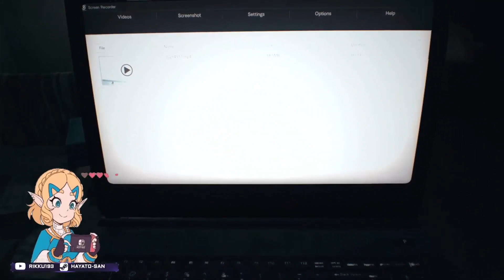Rota Final? Eu espero... | Resident Evil 7 Biohazard #5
Parte 5 da série de Resident Evil 7 que eu gravei ao vivo no meu canal da Twitch. Muita coisa aconteceu nesse episódio, altas tretas, muita emoção, mas enfim a gente enfrentou o Jack de vez! Agora, é só partir em direção a rota final...

-Artist: Blackmill
-Title: Spirit of Life
-Genre: Melodic Dubstep
-Software: FL Studio 10

Ow, as vezes, bem as vezes mesmo, eu posso estar lá na Twitch fazendo umas lives aleatórias, tão aleatórias quanto os vídeos que eu posto aqui, então dá um pulo lá, é de graça, confia! =D